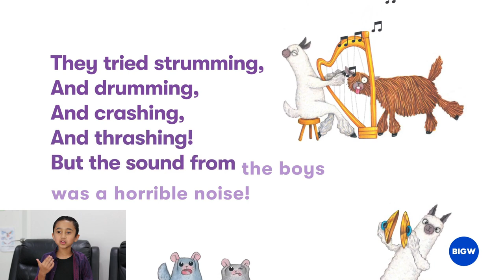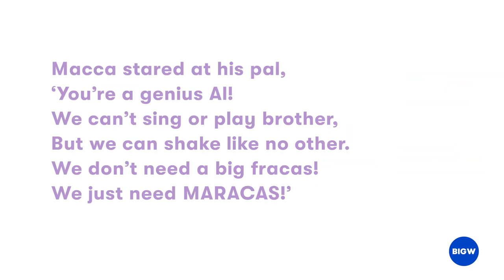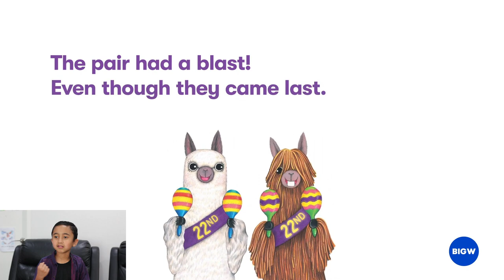BIG W | Rap Books | Alpacas with Maracas | Ryan Lawmar